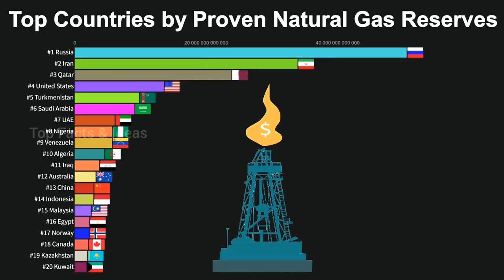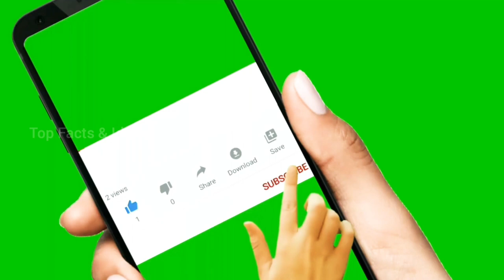Martin joe Laurello, A man that can turn his head to 180'.